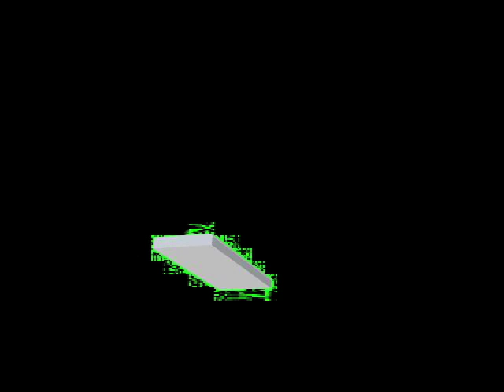Flying Calculator Green Screen Challenge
Here is your chance to get back at the calculator. Record your own Green Screen in your Super Unit Hero Character. or not.